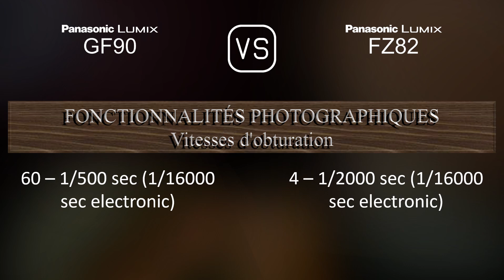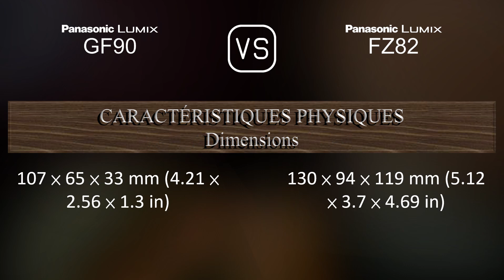Panasonic Lumix GF90 vs. Panasonic Lumix FZ82: Une Comparaison de Caractéristiques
Cette vidéo fournit un aperçu des fonctionnalités du Panasonic Lumix GF90 et du Panasonic Lumix FZ82 dans une comparaison de caractéristiques (comparison of specifications).

00:25 LANCEMENT
00:33 BOÎTIER
00:40 CAPTEUR D'IMAGE
01:01 IMAGE
01:16 OPTIQUE ET MISE AU POINT
01:58 ÉCRAN
02:16 VISEUR
02:30 FONCTIONNALITÉS PHOTOGRAPHIQUES
03:24 FONCTIONNALITÉS VIDÉOGRAPHIQUES
03:38 STOCKAGE
03:42 CONNECTIVITÉ
04:07 CARACTÉRISTIQUES PHYSIQUES
04:24 AUTRES CARACTÉRISTIQUES